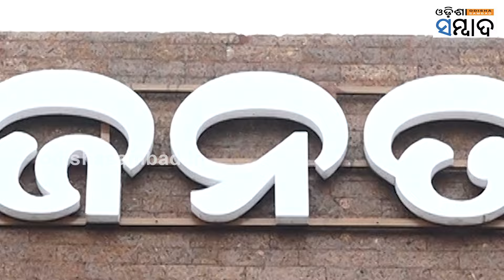BJD Drops 5 MLAs, Replaces 2 with Wives, Trusts Tusharkanti Behera Again | Odisha Elections 2024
Bjd Drops 5Mlas, Replaces 2 with Wives, Trusts Tusharkanti Again
ଆସିଲା ବିଜେଡିର ସପ୍ତମ ପ୍ରାର୍ଥୀ ତାଲିକା । ୬ବିଧାନସଭା ପାଇଁ ପ୍ରାର୍ଥୀ ଘୋଷଣା କରିଛନ୍ତି ବିଜେଡି ସୁପ୍ରିମୋ ନବୀନ ପଟ୍ଟନାୟକ । ତୁଷାରକାନ୍ତି ବେହେରାଙ୍କୁ ଛାଡି ବାକି ୫ଆସନରେ ନୂଆ ପ୍ରାର୍ଥୀ ଦେଇଛି ବିଜେଡି । କେଉଁଠି ବିଧାୟକଙ୍କ ଟିକେଟ୍ କଟିଛି ତ କେଉଁଠି ପତ୍ନୀଙ୍କୁ ପ୍ରାର୍ଥୀ କରିଛି ଦଳ । ବିରୋଧୀଙ୍କୁ ଚେକ୍ ଦେବାକୁ କଣ ରହିଛି ବିଜେଡି ରଣନୀତି ?